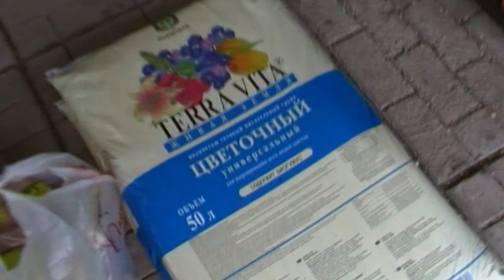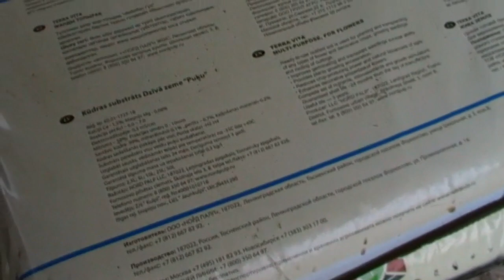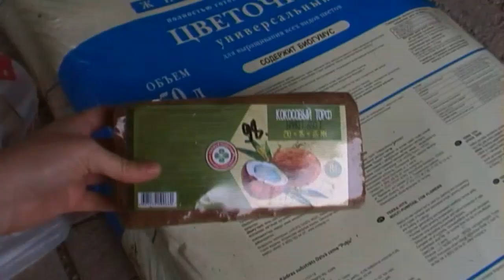Поездка в Ейск, покупки.👜 Дождь льет уже сутки. У нас пополнение.! 🍓🍓🍓Поспевает клубничка.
Наша семья, год назад переехала в Краснодарский край. Мы купили не большой домик в станице. Будем вам показывать, как мы обустраиваемся.Что ремонтируем, как облагораживаем наш участок. С какими трудностями мы сталкиваемся после переезда в Краснодарский край.
Если вы планируете тоже купить дом в Краснодарском крае, то думаю вас заинтересуют наши видео.Мы всем рады, кто заглянул к нам в гости. То, будите в курсе наших событий.